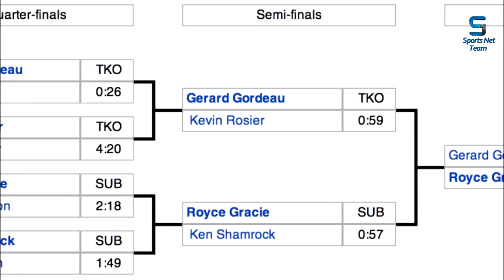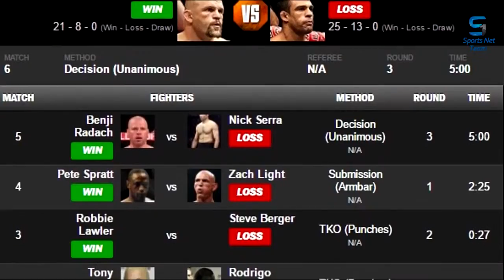ОТ НИЩЕТЫ К БОГАТСТВУ ИСТОРИЯ UFC